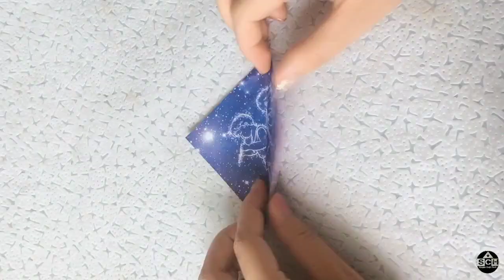How to make a pretty paper dress | Beautiful paper dress craft